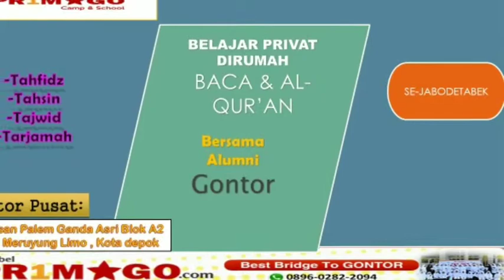Praktis di Tangerang Kota | Guru Privat Baca Quran di Jatiuwung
Assalaamualaikum WrWb kaum muslimin dimanapun berada...bertemu lagi dengan kami bimbel PRIMAGO Penyalur Guru Ngaji Privat Kerumah Terbaik di JABODETABEK.

Bagi anda yang berdomisili di Jatiuwung dan butuh Guru Baca Al Quran Privat datang ke rumah, maka bimbel PRIMAGO siap mengirimkan Guru Mengaji dan Baca Qur'an Terbaiknya ke rumah anda, khusunya ke daerah Kecamatan Jatiuwung (Poris Plawad, Poris Plawad Indah, Poris Plawad Utara, Gondrong, Kenanga, Ketapang, Petir, Cipondoh, Cipondoh Indah, Cipondoh Makmur).

Untuk itu, bagi anda yang butuh Pengajar Baca Quran Privat datang kerumah anda bisa hubungi bimbel PRIMAGO via chat WA 0822–1199–6988 yang tercantum dalam video ini.

Sekian ...Assalaamualaikum WrWb